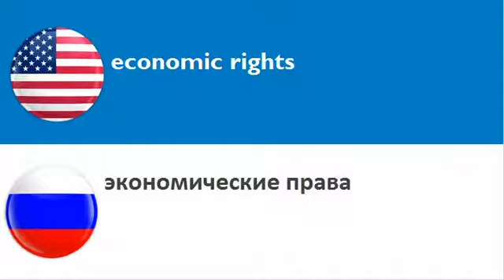LEARN RUSSIAN WORDS = THEME = rights